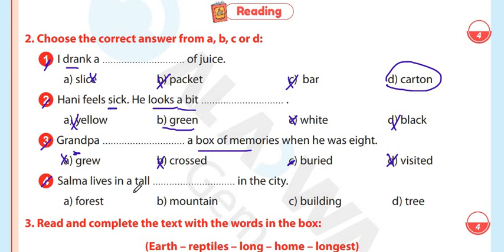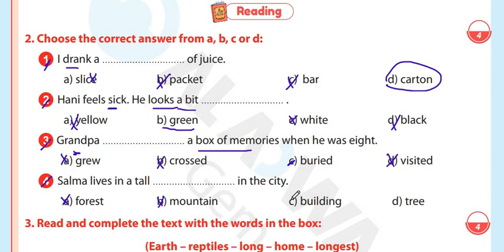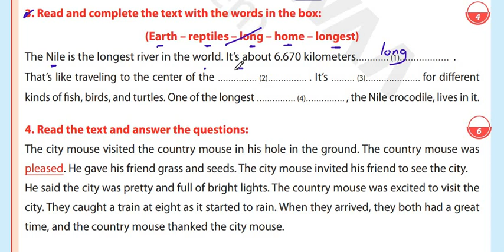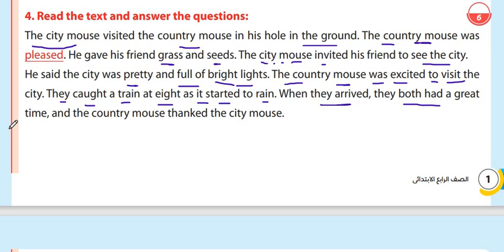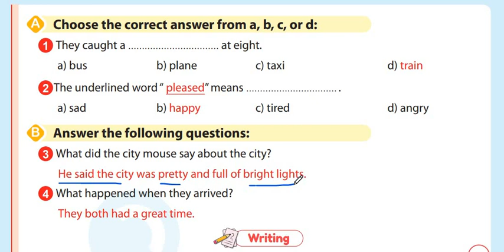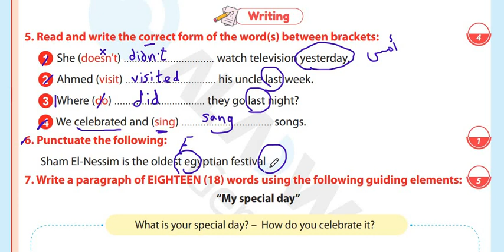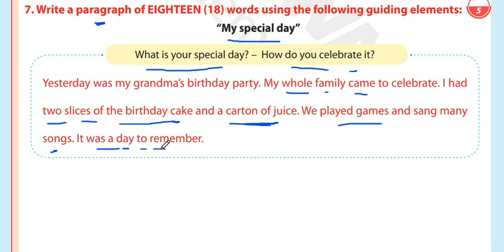مراجعة شهر فبراير لغة انجليزية نماذج استرشادية سنة رابعة الأضواء 2024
رابط قناة التليجرام اضغط على الرابط  للاشتراك فى الجروب لمتابعة كل جديد
حل وشرح أهم الأسئلة المتوقعة ملزمة المتميز لمنهج اللغة الإنجليزية لشهر نوفمبر للصف الرابع الجزء 1
شرح قواعد الصف الخامس لغة انجليزية ترم اول الوحدة الاولى انجليزى بطريقة سهلة وبسيطة
شرح خمسة ابتائى لغة انجليزية للصف الخامس الابتدائي
اللغة الانجليزة هامة جدا فاللغة الانجليزية ضرورية واللى كويس فى اللغة الانجليزية بيقدر إن شاء الله يقفل الدرجة فى الاختباربتاع اللغة الانجليزية
اللغة الانجليزية شرح وحل
اللغة الانجليزية حل
اللغة الانجليزية للشهادة الاعدادية بطريقة سهلة جدا